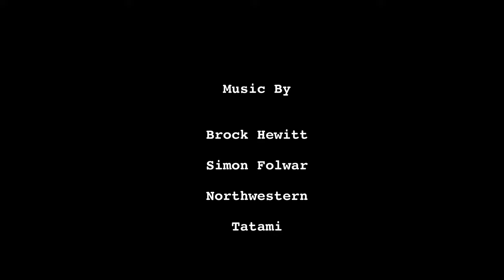Visiting Broadstairs Beach in 2022.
Janice went to broad stairs beach this August with her family. It was a very sunny day and we were all very excited about going. Friends and Family joined in eating and drinking, whilst Janice played in the sand.  She was digging and trying to build castles in the sandy beach. It was a happy experience for Janice. Please enjoy and wait for part 2!